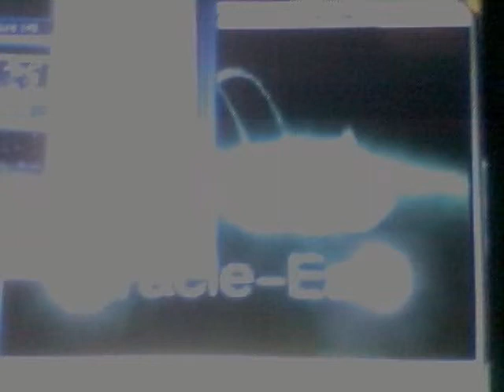Competitive Eating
My TV news spot on my competitive eating endeavors.